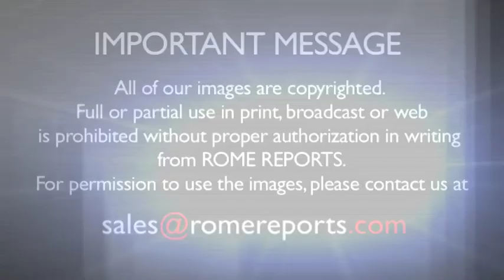The miracle that led John Paul II to sainthood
Hear the first hand account of the miracle that saved this woman\'s life. .